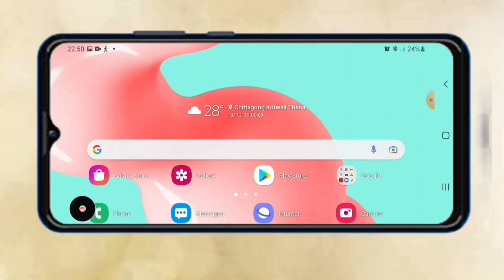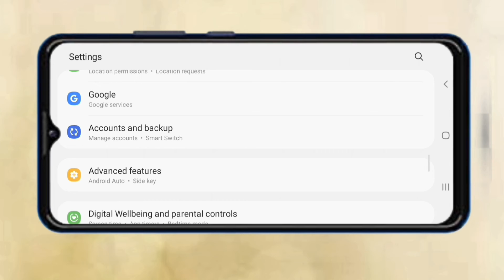How to take a screenshot in Samsung galaxy a12, Samsung a12 screenshot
How to take a screenshot in Samsung  galaxy a12, Samsung a12 screenshot, Samsung a12 main screenshot

My page 1.

my page 2.